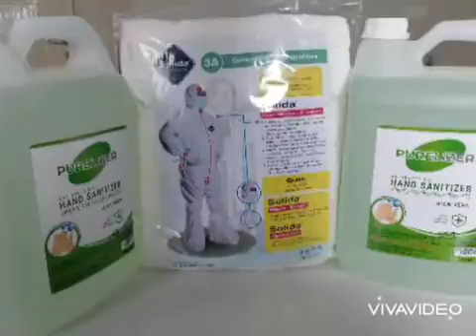BAKKAT menyalurkan bantuan APD ke Klinik Pratama St Carolus Samadi Klender